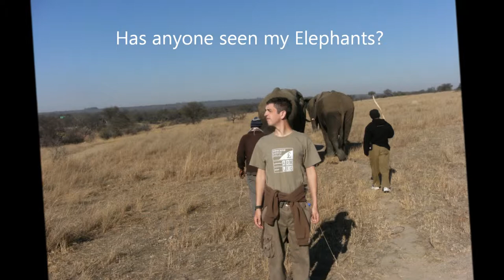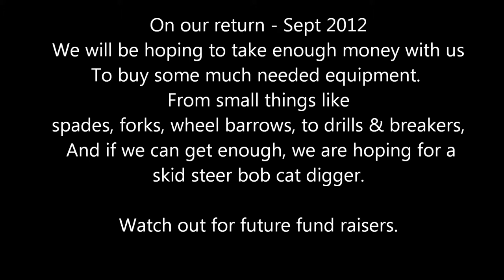Lions in Antilope Pak, Zimbabwe - Photograph.wmv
Some photos of me and the wife, from our working holiday at antelope park in Zimbabwe.  We walked the lion cubs twice a day and worked in the park repairing road, cleaning enclosures, elephant bomas, & preparing food for the big cats.